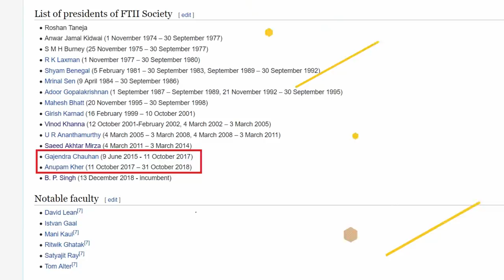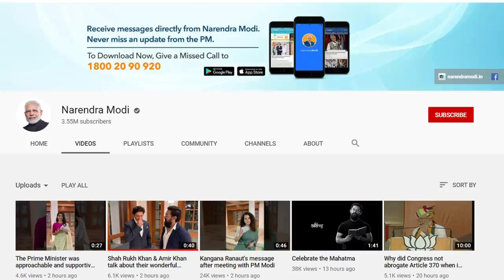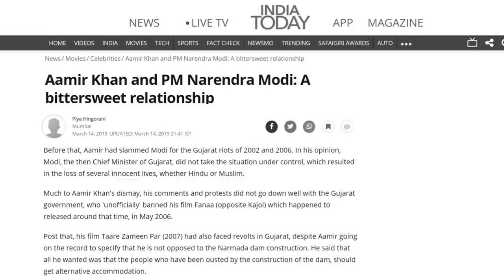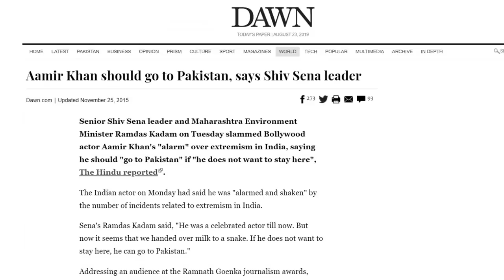SHAHRUKH KHAN AND AMIR KHAN SELFIE WITH MODI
To Selfie or not to Selfie? That is the question.